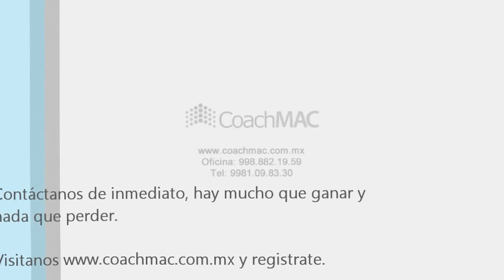Coach Mac testimonio Global Financial Vision Cancún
Testimonio Coach Mac Cancun